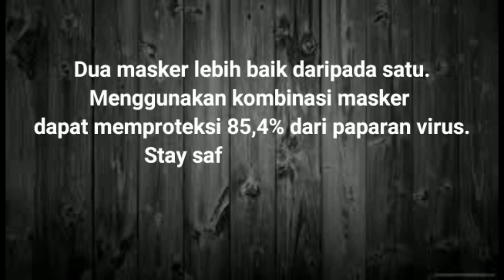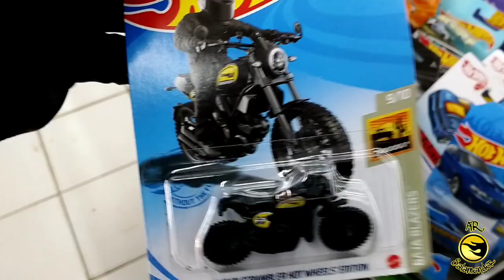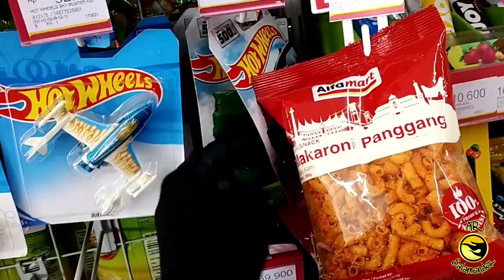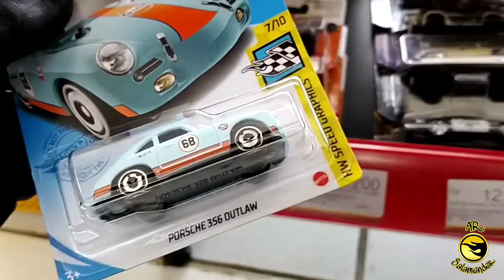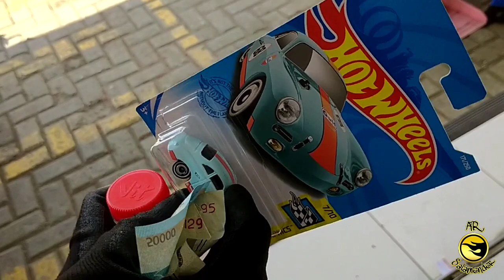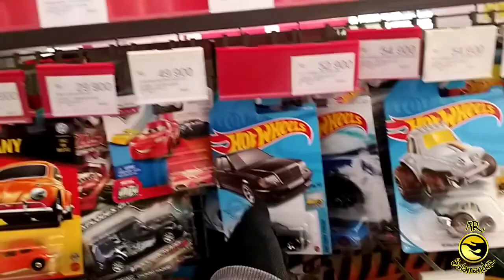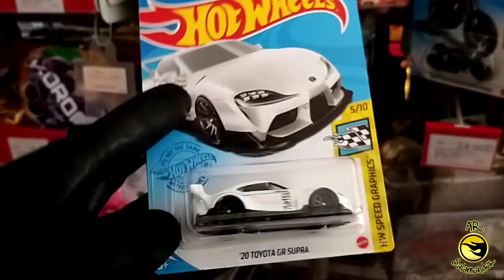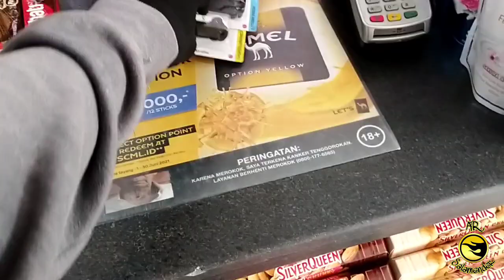VLOG HUNTING HOT WHEELS DI ALFAMART DAPAT HOT ITEM TERBARU JADI INCARAN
oke bro di vlog hunting hot wheels terbaru kali ini saya akan mencari hot wheels hot item yang pastinya yang super keren super mantap bro, dan kali ini saya Hunting hot wheels nya di Alfamart lagi bro karena sekarang di Alfamart stock hot wheels nya keren keren dan baru bro
beruntung super beruntung di Hunting hot wheels kali ini saya mendapatkan hot wheels hot item terbaru yang jadi incaran semua diecasters bro
oke bro hot wheels hot item langka apakah yang saya dapatkan mari kita simak video berikut ini bersama